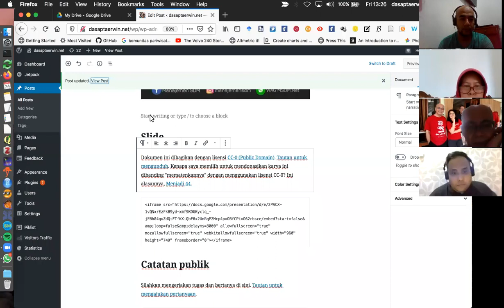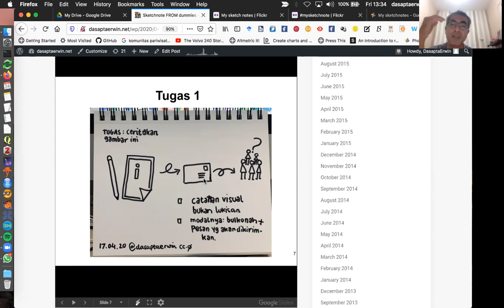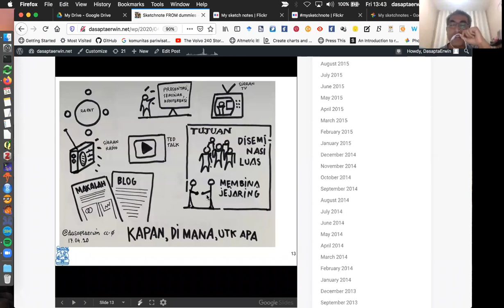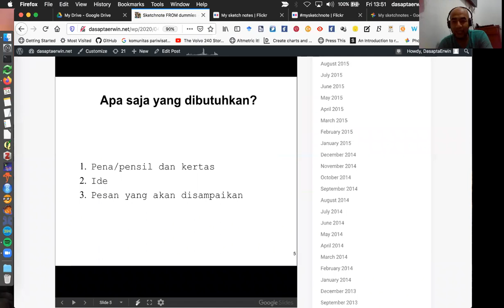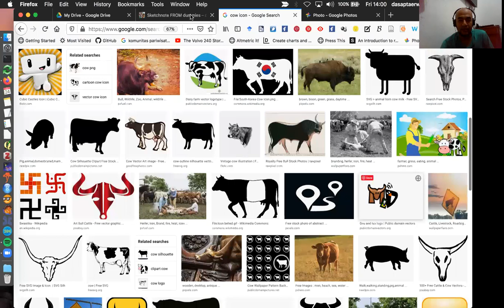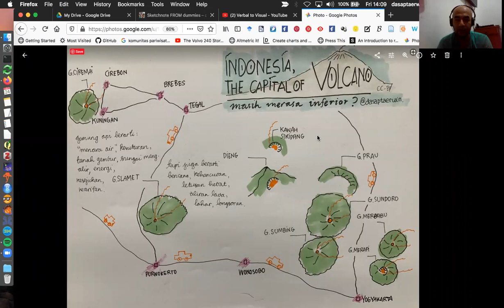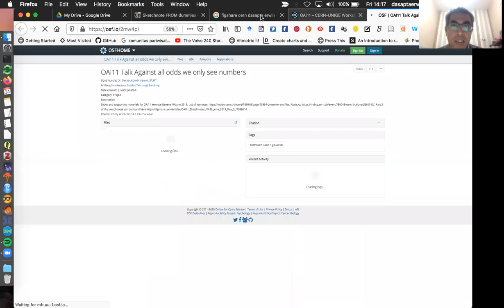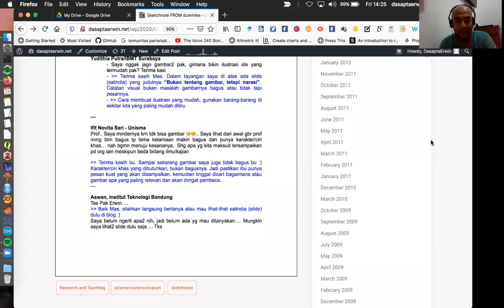Sketchnote FROM dummies (belajar mencatat secara visual DARI pemula)